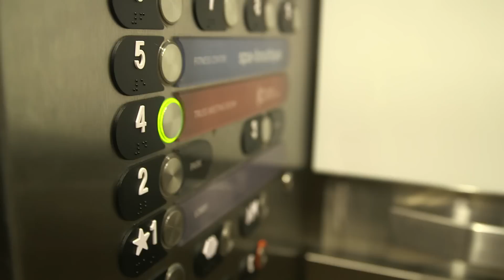Godfrey Hotel TV: Episode 9 NYE2014 The Godfrey Hotel, Ring In 2015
2014 was a great opening year of The Godfrey Hotel Chicago and we had a blast bringing in the New Year with those who came out to party in style.  Here's to 2014 and to another great year!